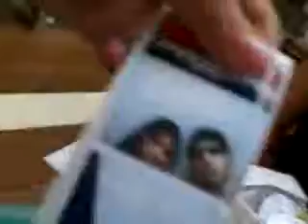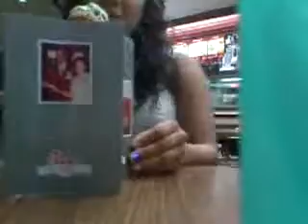houston mall 8/4/07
mall eatin